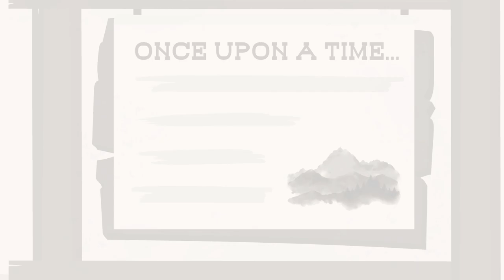Introducing Copyscape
Copyscape is the world's leading plagiarism checker. Find stolen copies of your page on the web, and check the originality of articles you buy from writers to avoid duplicate content. Prevent online plagiarism of your website or blog with free Copyscape banners.